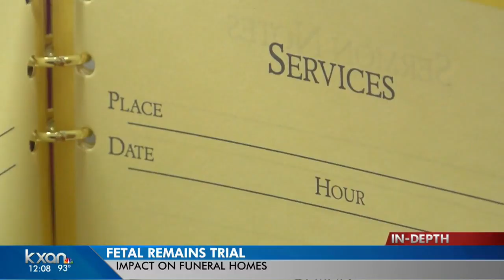Likely final day of trial challenging fetal remains laws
If found constitutional, state law would require aborted or miscarried fetal remains to be buried or cremated instead of treated as medical waste.